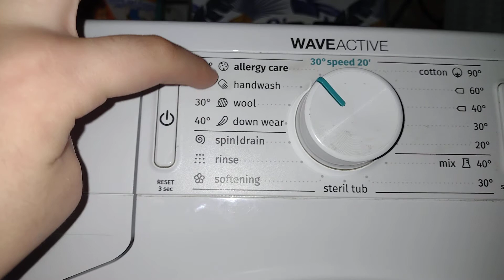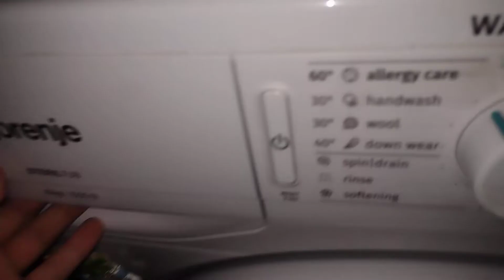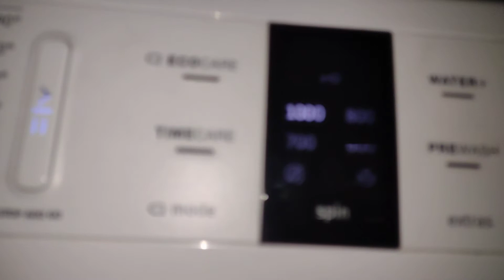Gorenje | Im wash 2 pillow| part 2 Program | Hand wash temperatura 30° 👍